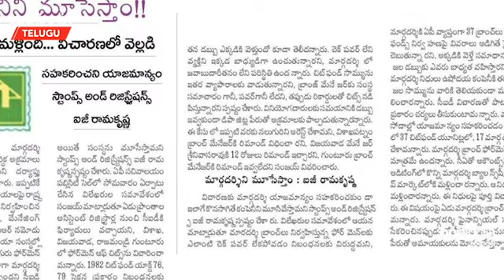Margadarsi Chits Case రామోజీరావు, కోడలు శైలజ కి AP CID నోటీసులు | Telugu OneIndia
AP CID summons Margadarsi Chit Fund MD Sailaja | మార్గదర్శి కేసులో రామోజీరావు, కోడలు శైలజకు ఏపీ సీఐడీ నోటీసులు..